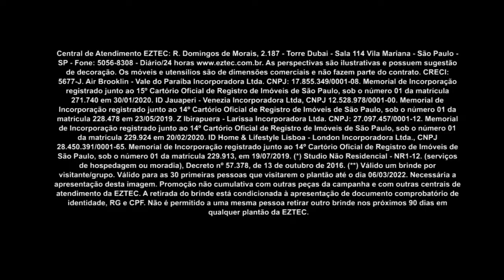Apartamentos Compactos e Inteligentes I Smart Living I Gazeta Imóveis